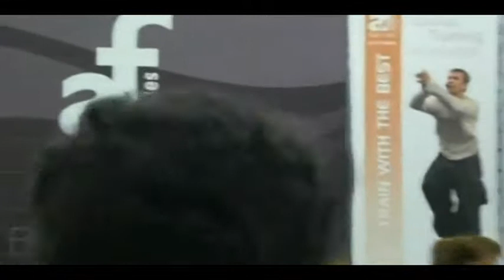Fitness Dance - Street Jazz Style by Stelios Kon